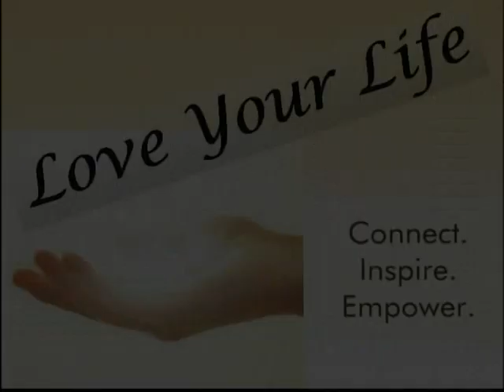Love Your Life #8 - The Healing Template For Anger